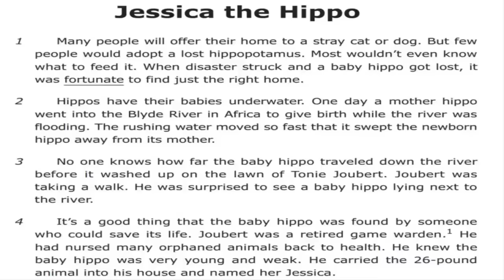Reading Adventures #1: Context Clues!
Is there another topic you'd like for me to cover?

In this video, Mr. Sifuentes goes over a helpful reading skill.
CONTEXT CLUES! Using context clues is a great way to figure out the meaning of words that you may not know.

░░███████░░░░░░░░░░███▒▒▒▒the▒███
░░█▒▒▒▒▒▒█░░░░░░░███▒▒▒▒▒▒sifuentes▒███
░░░█▒▒▒▒▒▒█░░░░██▒▒▒▒▒▒▒▒▒channel▒▒▒▒██